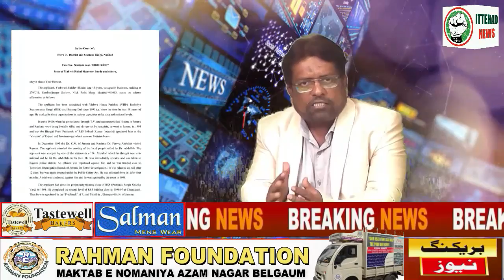ITTEHAD NEWS | BELGAUM |-MADARSO PAR BULDOZAR - ASAL DESH VIRODHI KAUN (DATE-02-09-2022)